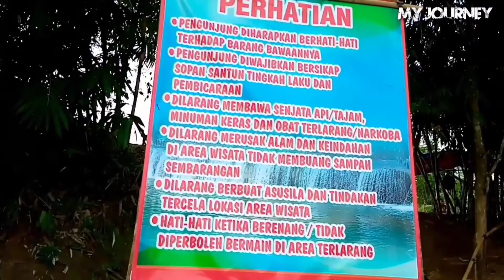Curug Bantahan Lebak Banten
curug ini yang terbentuk dari aliran Sungai Cibereum , memiliki diameter kurang lebih 30 meter dengan ketinggan air hanya sekitar kurang lebih 4 meter, ditambah kolam yang tidak dalam sehingga aman dijadikan tempat bermain. Selain itu, pepohonan rindang yang berada di kawasan curug tersebut menunjang untuk menjadi kawasan wisata alam. Serta Curug  Bantahan sebagai destinasi wisata baru di Kabupaten Lebak.

Curug bantahan ini sebenarnya sudah lama ada,  tetapi baru viral berapa bulan belakangan ini, dan banyak perubahan di lokasi tersebut.

video ini berkonsep natural recording atau perekaman video sederhana karena ini menampilkan panorama alam langsung real suara dan suasana alam, hanya sebagian saja yang menggunakan musik atau efek video.

jangan lupa klik Like 👍 bila Kamu menyukai video ini,  juga isi Comment tentang Curug Bantahan ini dan Jangan lupa juga SHARE video ini ke teman-teman Kamu yang mungkin sedang membutuhkan informasi mengenai Tempat Destinasi Wisata alam yang Bagus.

Selamat menyaksikan, semoga menghibur dan membantu kamu menentukan pilihan destinasi liburan kamu.

ENJOY TRIP

Location : Curug Bantahan
Cidadap, Curugbitung, Kabupaten Lebak, Banten

Referensi liburan anda